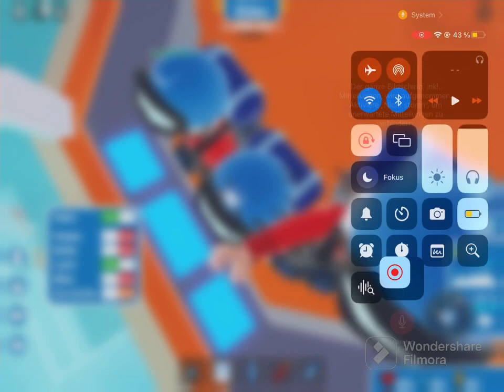Wir gehen auf Expedition🥳🤩 #001 (ICE CLIMBING) Expedition Antarktis Deutsch (Beschreibungℹ️‼️⬇️)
Hey Leute,❤️🥳🤩‼️⬇️👋ℹ️✌️😂✅🇧🇷🤪
In diesem Video sind @Tigerclaw , @ᴵᵀᶻ𝕥𝕠𝕔𝕒HⱥdᎥⱥツ und Ich❤️ auf Expedition gegangen,🥳🤩 es hat sehr viel Spaß gemacht.❤️🥳
Das hier ist der 1. Part,❤️‼️💤 insgesamt werden es 5 Parts werden.❤️😂🥳✌️🤩👋.
Ich habe mir wieder viel Mühe ins drehen und bearbeiten des Videos gegeben,❤️🥳 Deshalb würde Ich mich über ein like und ein 🆎 Abo Freuen❤️✌️🥳💤🤩‼️.
LG Nour❤️✌️✌️🥳‼️🤩👋😂🤪🆎🇧🇷🇧🇷